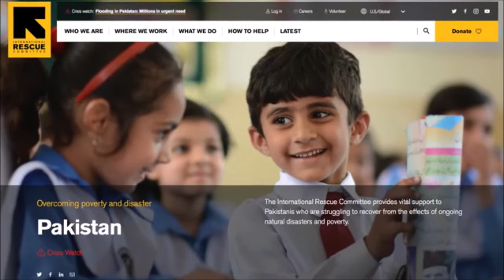APPOINT ENVIRONMENTAL ENGINEERS to control water borne diseases in flood areas ANGELINA JOLIE Warns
APPOINT ENVIRONMENTAL ENGINEERS to control water borne diseases,  ANGELINA JOLIE's URGENT WARNING